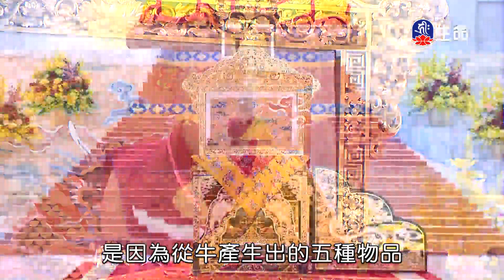尊勝第十七世大寶法王了義炬-第三加行獻曼達(3)_大寶法王慈悲開示_(lifetv_20221218_20:00)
大寶法王慈悲開示_尊勝第十七世大寶法王了義炬-第三加行獻曼達(3)。